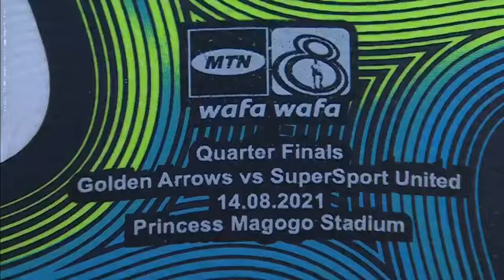Golden Arrows vs Supersport United 4-3 on penalties MTN 8 cup extended highlights